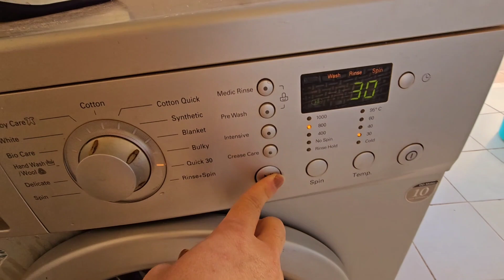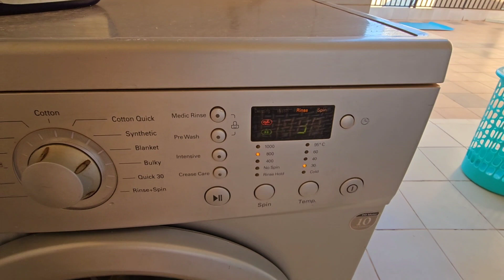Achari Bharwa Baingan 🍆🍆||आज बनाए अचारी भरवा बैंगन 😋|| Lunch Thali ||Lunch box recipes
Hello friends, My name is Komal and I am a Homemaker.

Indian mom's Daily routine, Indian mom's morning to afternoon routine, Indian mom's afternoon to dinner routine, easy meal ideas.

Achari Bharwa Baingan
Achari Bharwa Baingan ki recipes
Baingan ki recipes
Baingan ki sabzi
how to make Bharwa Baingan
Baingan kese bnaye
Achari Bharwa Baingan kese bnaye
Lunch Thali
Lunch box ideas

Credit for the Music used in the video goes to